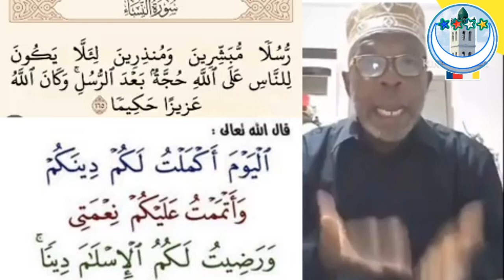Soula vahibe avec ses insultes en vers le Messager d'Allah